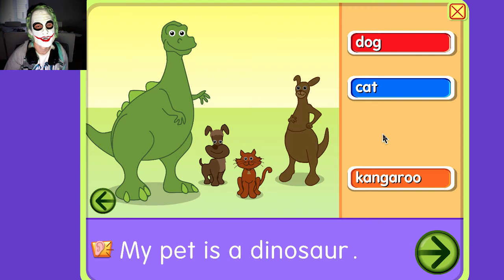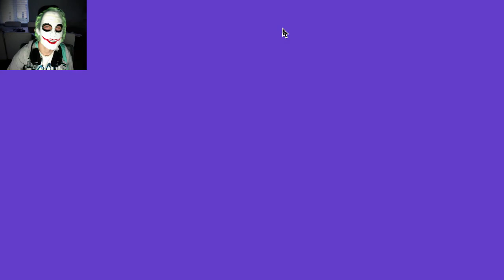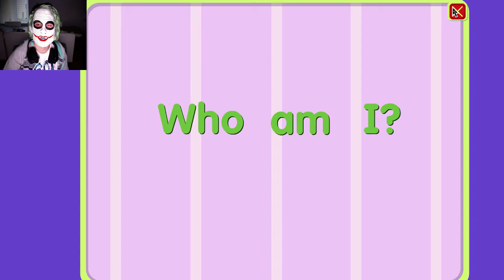ALL ABOUT ME | Starfall #24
DiNoSaUrS!!! RaWR!!!